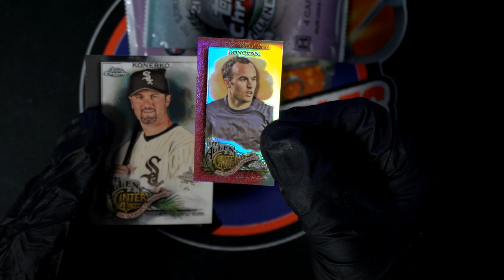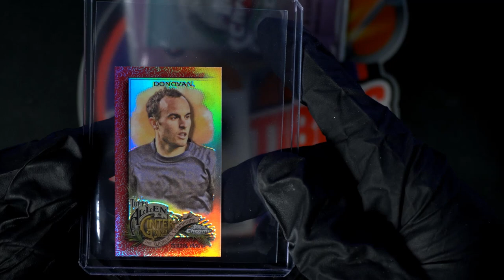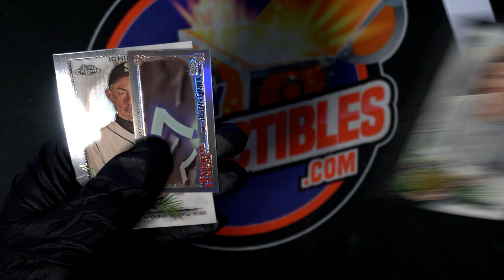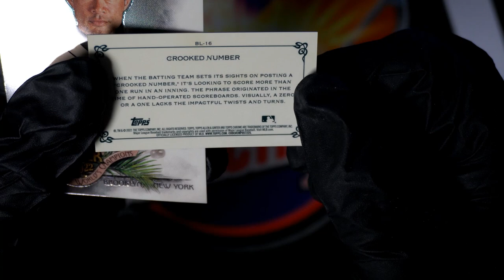2022 Topps Allen & Ginter Chrome Hobby PACKS ID 22AGCHROME113